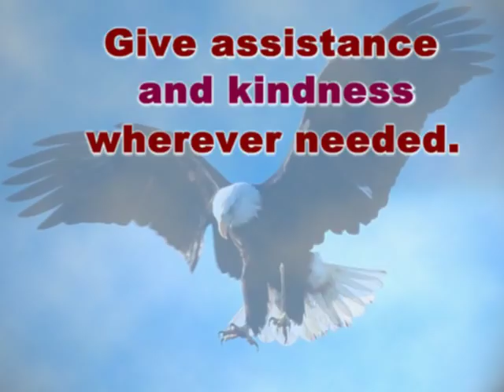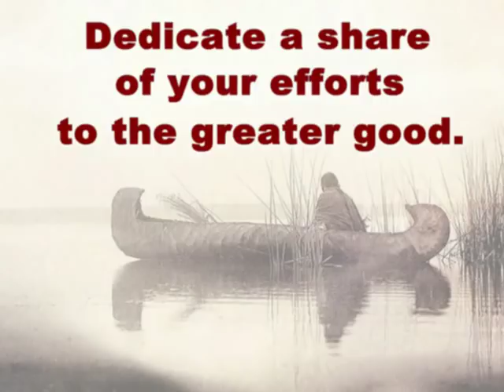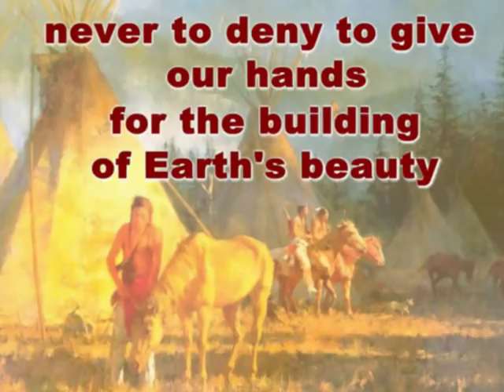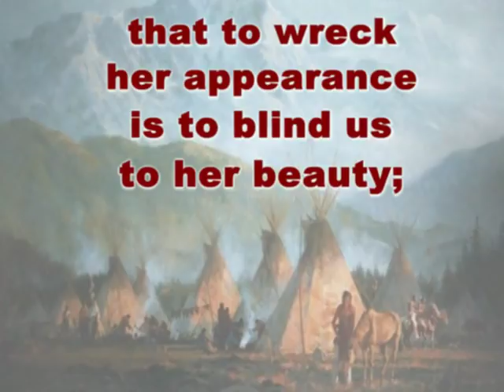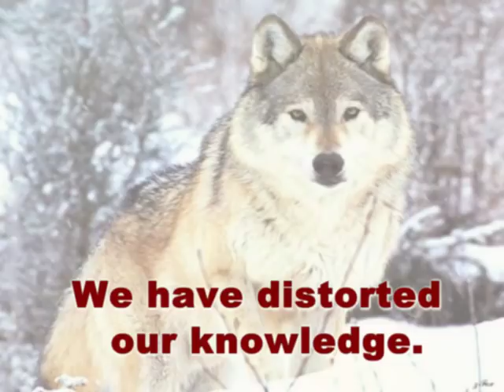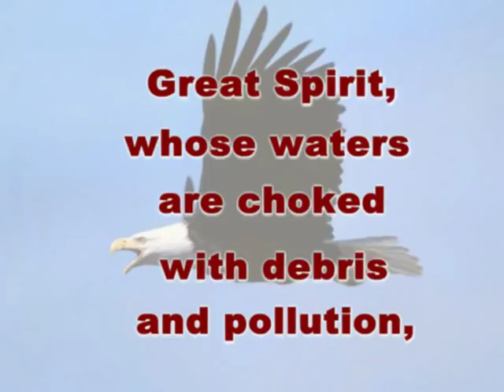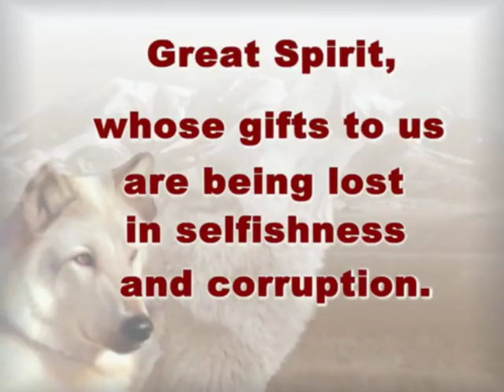Great Spirit Prayer - Douglas Spotted Eagle - Native American